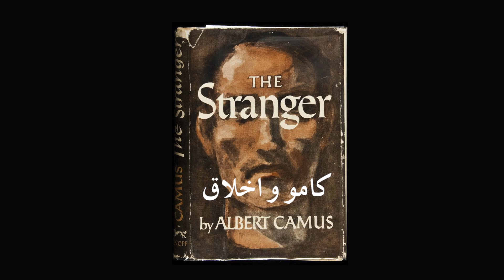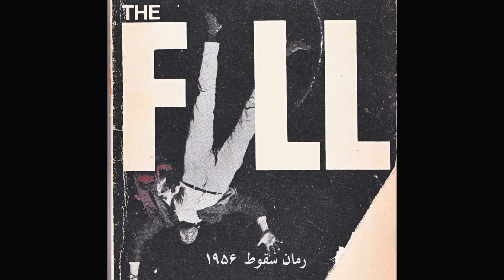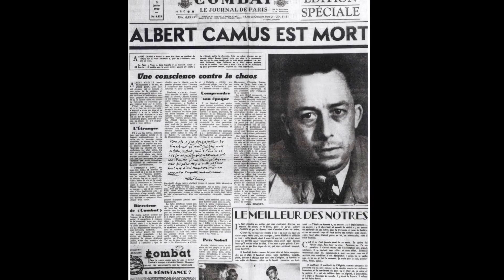زندگی و آثار آلبر کامو در گفتگو با کاظم کردوانی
کاری از سپهر عاطفی